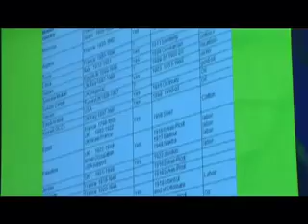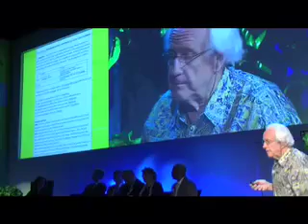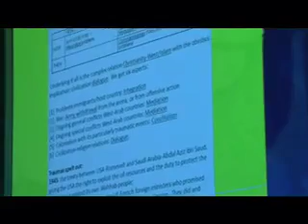Johan Galtung The World After 9/11 PART 1 - TMS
Johan Galtung's lecture on the world after 9/11 at the Point of Peace Summit in Stavanger, Norway,